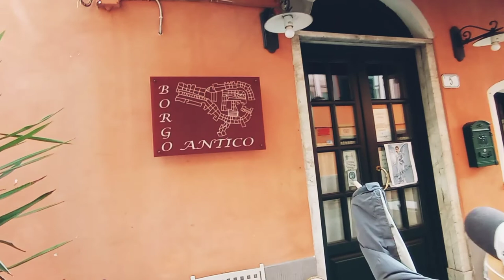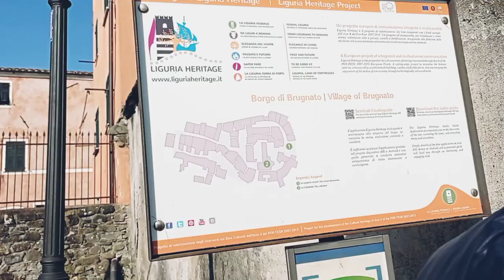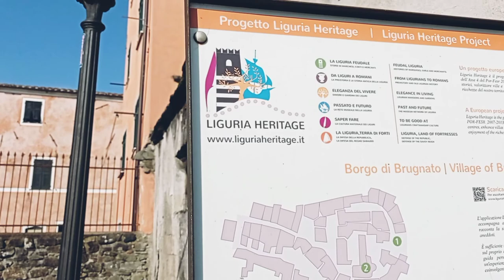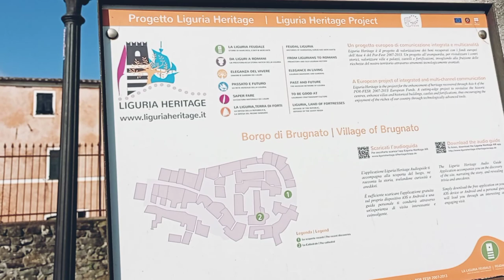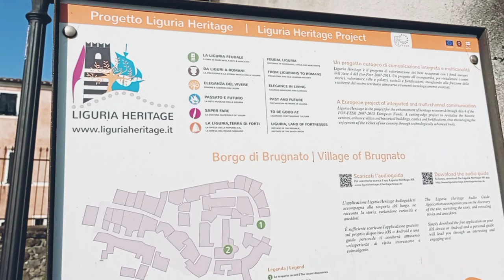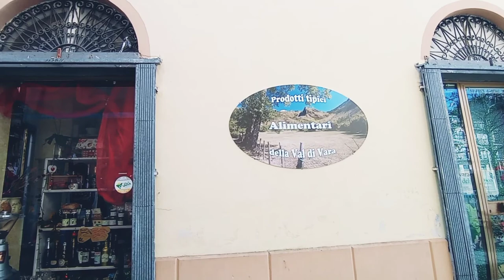Discovering BRUGNATO, ITALIA 🇮🇹❤️| Beautiful Italian Village 🇮🇹| 🇮🇹Italian -Filipina FAM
In today's video, we will.be bringing you to Brugnato, a municipality in the province of La Spezia in the Italian region Liguria located about 70km southeast of Genoa (Genova) and 15 km Northwest of La Spezia.

Enjoy watching the beautiful Borgo of Brugnato.❤️❤️❤️

Don't forget to also click on the Bell button so you'd get updated on our next adventure.

👉👉 mbmgrs

URL: InShot

Musicista: Michael Ramir C.

URL: InShot